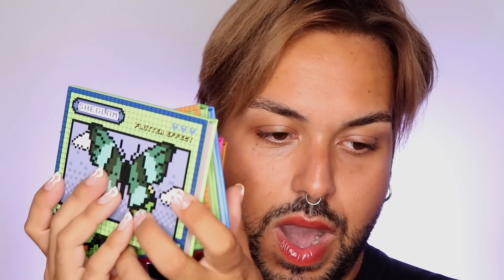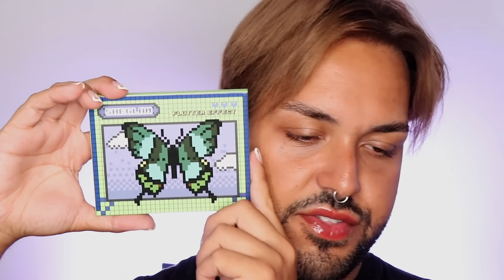PROVO UNA PALETTE OCCHI A 6€ SHE GLAM WILD HEART COLLECTION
2652583 VIVA LA LEOPARD Palette
2862697 Forever Feather False Eyelashes
1273706 All-In-One Volume & Length Mascara - BLACK

SHEIN: LIQUORS15
💖CON COSA FILMO?